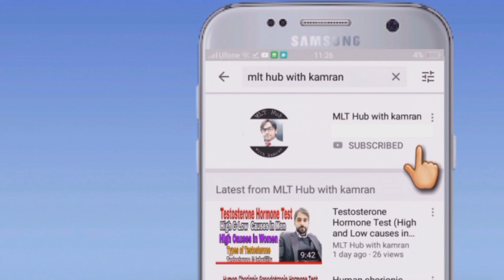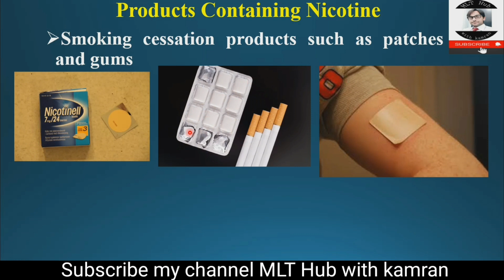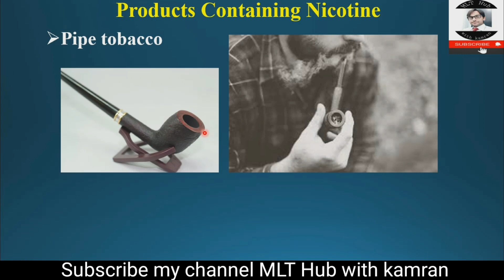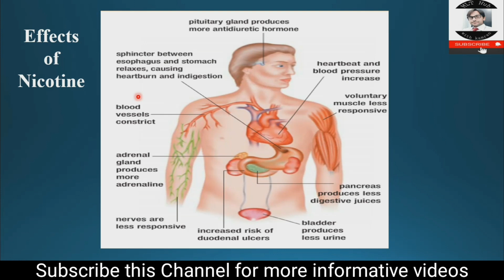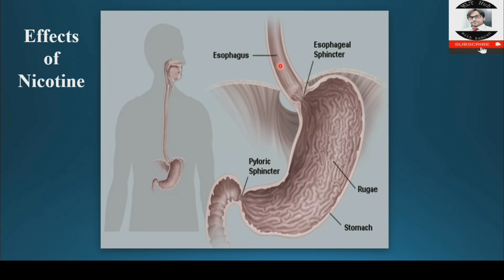Nicotine Side Effects on Body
Nicotine has an effect on many of the organs and systems of the body. Nicotine passes rapidly into the bloodstream and causes the heart rate to increase and the blood vessels to constrict, which can lead to the early stages of thrombosis as a result of an increase of fatty acids in the blood. In this video you will learn complete details about Nicotine side effects on body.

Your Queries in the Video:
00:00 | Introduction
00:49 | Products containing Nicotine
02:51 | Nicotine Effects on Body